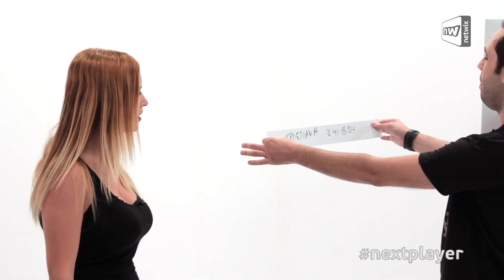Next Player: Drive Challenge με καλεσμένη τη Χριστιάνα Θάνου!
Σε αυτό το επεισόδιο Next Player ο Κωνσταντίνος Κουτσούμπας υποδέχεται στο studio τη Χριστιάνα Θάνου, η οποία διαγωνίζεται στη νέα στήλη της εκπομπής, το «Drive Challenge», εναντίον του χρόνου που σημείωσαν στο ίδιο παιχνίδι οι προηγούμενοι guests, aka. ο Mikeius, ο Zok, ο Κώστας Μαλιάτσης και η Άννα Μαρία Βέλλη. Ακόμη, δες τα πιο επίκαιρα τεχνολογικά νέα μέσα από τη στήλη «G-Tech Trends». Αν είσαι tech maniac, σε αυτή την εκπομπή θα ενημερωθείς για όλα όσα επιβάλλεται να ξέρεις.